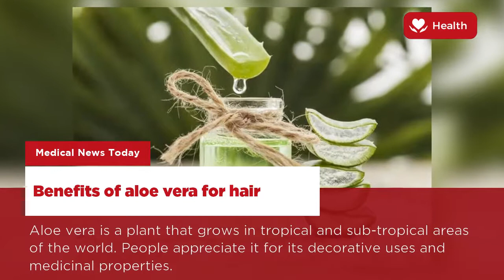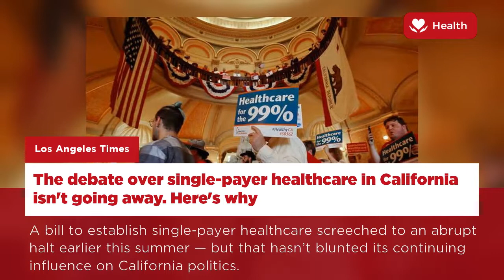Here are the Latest News on Health | US - 27 Aug, 2017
The debate over single-payer healthcare in California isn't going away. Here's why
My partying days are behind me: Chelsee Healey says her new daughter has helped her and her 'bad boy' partner to grow up